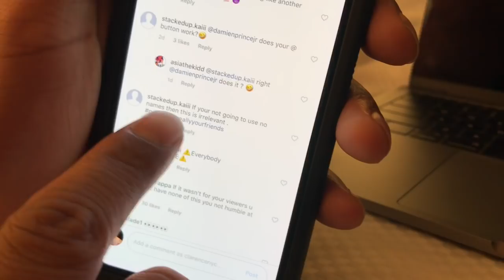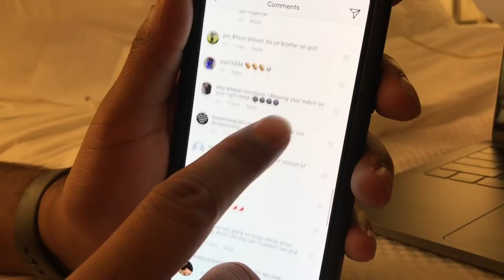MATCHING SWEATSUITS...? 👀👀 FEAT CLARENCENYC & QUEEN NAIJA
AWW MATCHING SWEATSUITS...? 👀👀 FEAT CLARENCENYC & QUEEN NAIJA

New Reactions , Freestyles, Debates Everyday !!